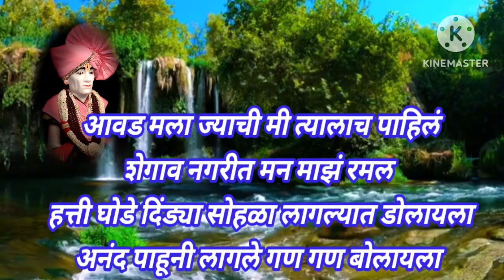श्री संत गजानन महाराज यांचे सुंदर भजन आवड मला ज्याची मी त्यालाच मानल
श्री संत गजानन महाराज माऊली सद्गुरू 🙏@anandigav-shaharvlog